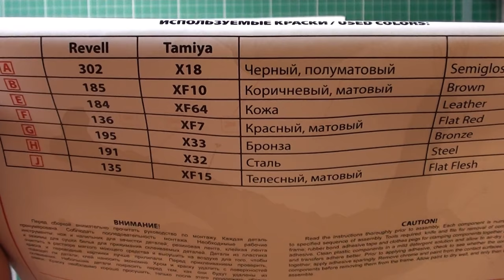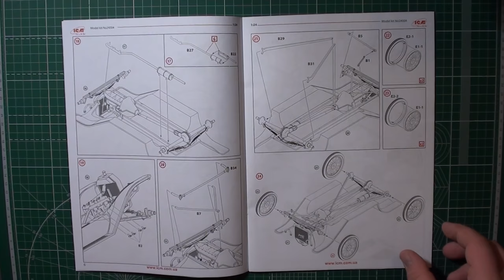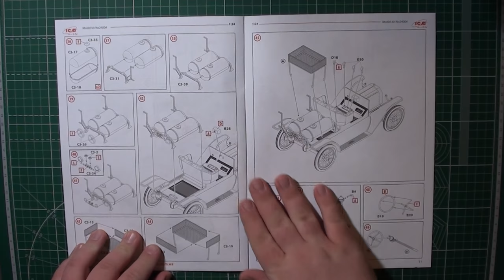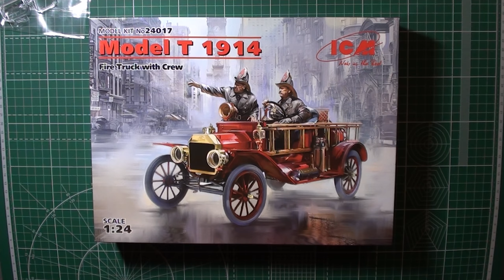Model T 1914 Fire Truck с экипажем арт.24017 1:24